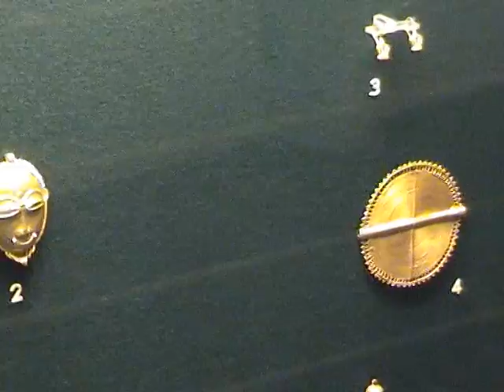Völkerkunde 2004.mpg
Rundgang im Jahr 2004 durch das Völkerkundemuseum in Hamburg, Rothenbaumchaussee.